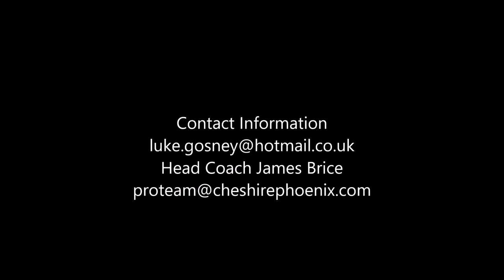Luke Gosney Mid-Season Highlights 16/17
Luke Gosney Mid-Season Highlights
Cheshire Phoenix